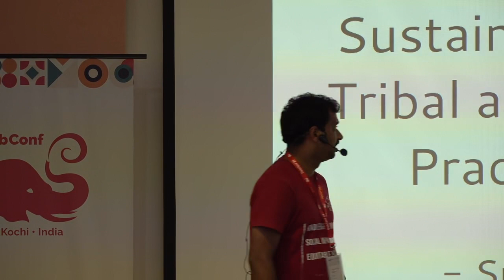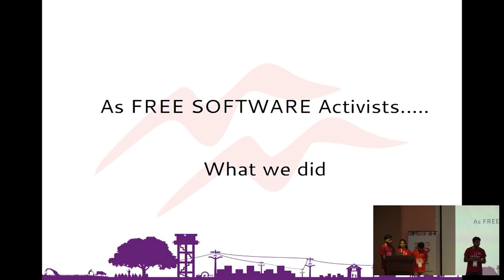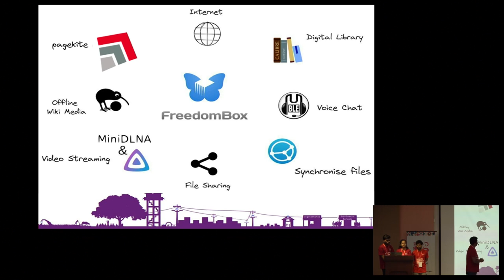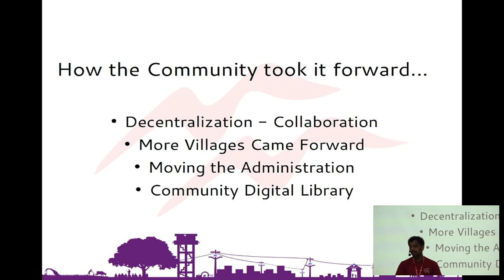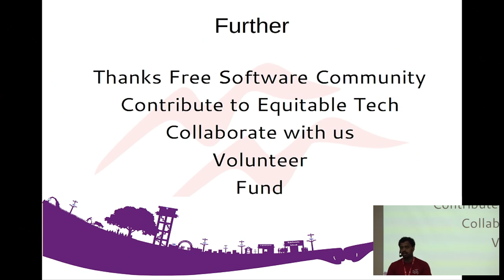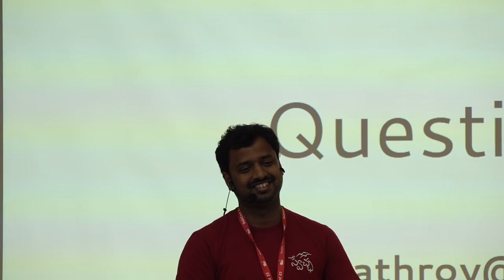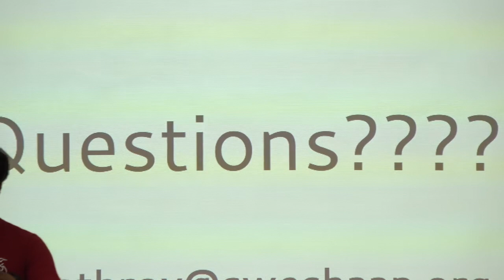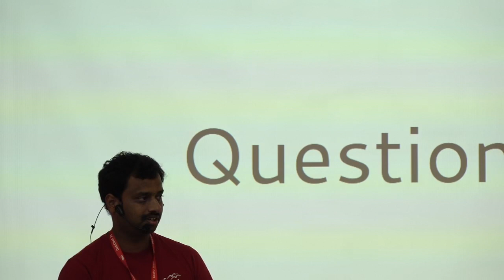Digital Community Networks in Tribal and Remote areas of Andhra Pradesh using Freedom Box | DebConf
Talk Presented by Sripath Roy at Debconf 2023 representing the contribution of the team worked for the Community networks setup in Lododdi, Bheemavaram villages of Rampachodavaram, Alluri District of Andhra Pradesh

Presentation by
Sripath Roy Koganti
Srikanth Arika
Asha Deepthi
Sai Phanindra